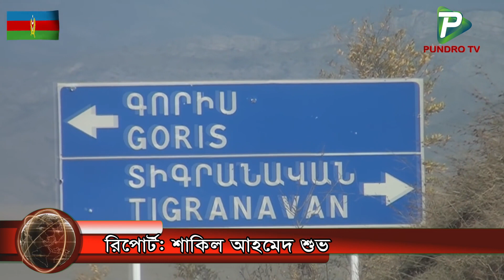যুদ্ধ ময়দানে ট্রাংক-গোলা রেখে পালালো আর্মেনীয় বাহিনী।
Report Name:
Reporter: Shakil Ahmed Shuvo
Organized By: Pundro TV Team
Camera & Video Editing: Pundro TV Team